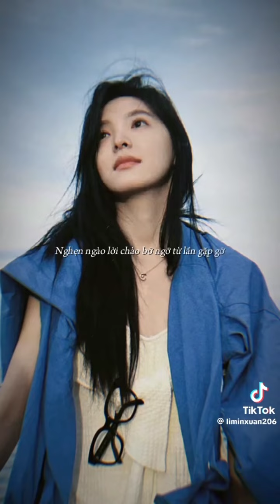tổng hợp TikTok về diễn viên Trung ✨